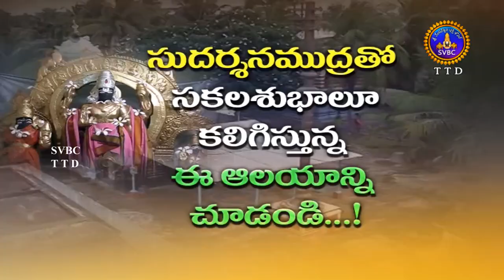సుదర్శనముద్రతో సకలశుభాలూ కలిగిస్తున్న ఈ ఆలయాన్ని చూడండి...! || SVBC TTD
సుదర్శనముద్రతో సకలశుభాలూ కలిగిస్తున్న ఈ  ఆలయాన్ని చూడండి...!